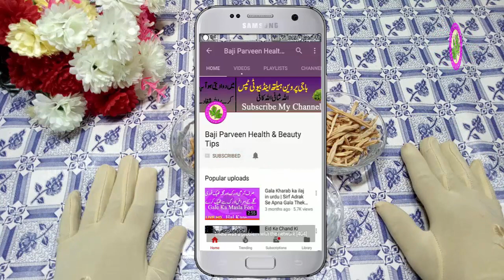Yeast Infection in Women - Excessive White Discharge - Lekoria Treatment At Home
Aj ki video main mene girls ke masail yani jis girls ko lekoria ki shikayat  hai safeed safeed pani jisy kuch girls napaki kehti hain ye napaki nhe bimari hai is se chuktara hasil karny k lye meri ye video pori dekhain

♥Knee Pain Treatment at Home - Mohro Ka Dard - Pain In Moro Back Bone Remove Pain Just One Treatment

Water in Knee Home Remedy - Best Remedy To Remove Pain Knee And Remove Sujan In Knee

How to Get Rid Arm Pain - Aram Pain Remove Dasi Items Permanently Remove Pain Aram Working Good

Body Pain Home Remedies - Full Body Pain Every Where Pain Used Dasi Items No Side Effect For All

Weight Loss 2 kg in 1 Day - Just Fat Burn And Smart Slim Your Body 2 Items Used And Slim Smart Body

Joint Pain Home Remedies - Dasi Home Remedy To make Just  4 Items Just A Mint Remove Pain Joints

Loo Lagne Par Gharelu Upchar - Heat Stroke Treatment Fast And Easy Tips To Make Home Free Of Cost